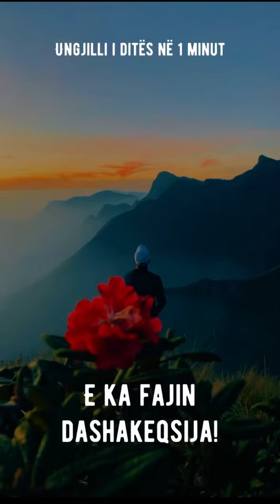Ungjilli i ditës në 1 minut